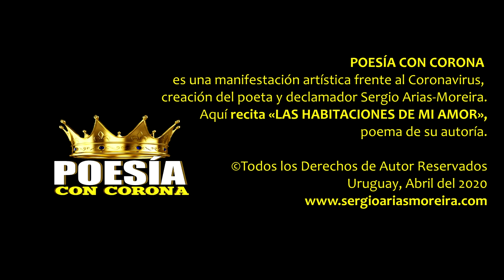Poema «Las habitaciones de mi amor» - Sergio Arias-Moreira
POESÍA CON CORONA es una manifestación artística frente al Coronavirus, creación del poeta y declamador uruguayo, Sergio Arias-Moreira. Aquí recita «LAS HABITACIONES DE MI AMOR», poema de su autoría. Un video para regalar, dedicar y compartir con la persona que amas.